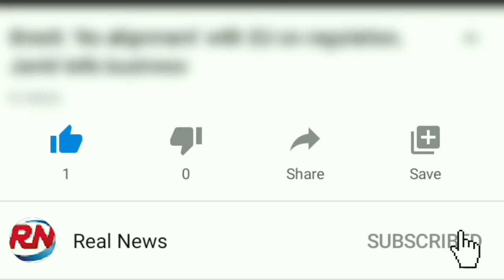Duke and Duchess of Sussex issue legal warning over photos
The Duke and Duchess of Sussex have issued a legal warning to the media after photographs of Meghan in Canada were published in newspapers and on websites.
Lawyers say the photos of the duchess walking her dogs and carrying her son were taken by photographers hiding in bushes and spying on her.
They say she did not consent and accuse the photographers of harassment.
The couple say that they are prepared to take legal action.

They are believed to be alarmed by paparazzi activity near their current base on Vancouver Island, British Columbia.
Lawyers say there have also been attempts to photograph inside their home using long-range lenses and they accuse the paparazzi of being camped outside the property.
Under laws in British Columbia, the duchess may have grounds for a legal case if she can prove her privacy has been violated, although freedom of the press and expression is guaranteed under the Canadian Charter of Rights and Freedoms.
This comes after the Queen agreed to the couple's wish to step back from being full-time royals, to become financially independent and to split their time between the UK and Canada.
On Monday, Meghan was pictured carrying the couple's eight-month-old son Archie in a baby sling, while walking her two dogs, Guy and Oz, in North Hill Regional Park on Vancouver Island.
The Duke of Sussex arrived back in Canada on Tuesday morning after attending the UK-Africa Investment Summit in London on Monday.
He had been apart from Meghan and Archie for more than 10 days, after she flew back to Canada earlier this month.
It was announced on Saturday that from the spring, the Sussexes will no longer be full-time working royals.
They will stop using their HRH titles, no longer carry out royal duties or military appointments and no longer formally represent the Queen.
One day after that announcement, Prince Harry said he was "taking a leap of faith" in stepping back from being a senior royal, adding: "There really was no other option."
Prince Harry has long had an uneasy relationship with the media , having grown up aware of the impact the intense media interest had on the life of his late mother, Diana, Princess of Wales, who died in a car crash in Paris while being pursued by paparazzi on motorbikes.
The driver of Princess Diana's car - Henri Paul - had been drink-driving at the time of the crash on 31 August 1997.
The prince has often compared his wife's experiences of the press with those of his late mother.
In a statement announcing Meghan's legal action against the Mail on Sunday last October, the prince said he and Meghan were forced to take action against "relentless propaganda".
The duchess is suing the newspaper over publishing one of her private letters to her father, Thomas Markle.
Meghan accuses the paper of misusing her private information, breaching copyright and selective editing.
The Mail on Sunday rejects the claims and says there was "huge and legitimate" public interest in publishing the note.
Days after confirming his wife's legal case, the duke announced he would take legal action against the owners of the Sun, the defunct News of the World, and the Daily Mirror, in relation to alleged phone-hacking.
Back in 2016, Prince Harry attacked the media for subjecting Meghan - then his girlfriend - to a "wave of abuse and harassment".
In 2017, the Duke and Duchess of Cambridge were awarded £92,000 (100,000 euros) in damages after French magazine Closer printed topless pictures of the duchess in 2012 .